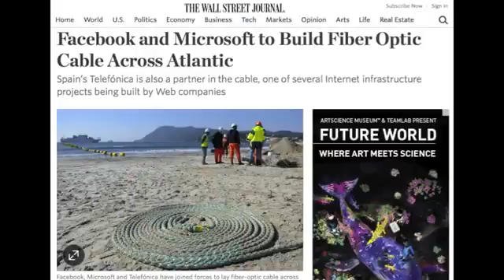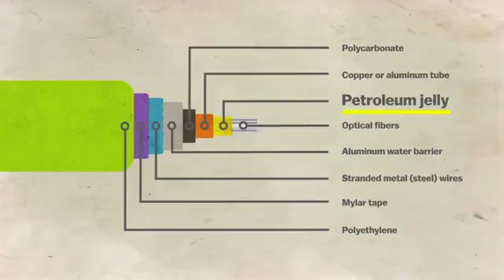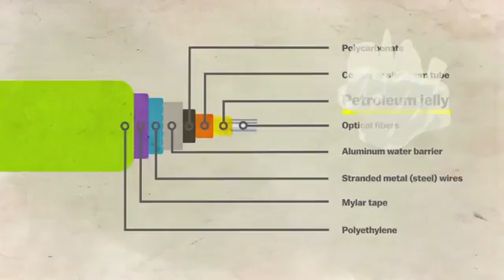Satellite montage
Original by Your Science